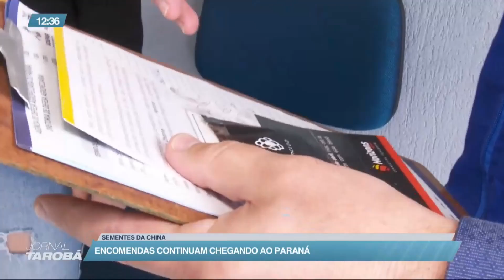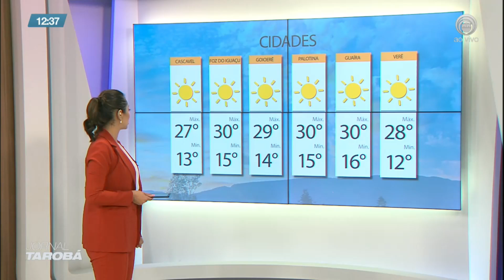22/04/21 - Jornal Tarobá 1 edição bloco 3